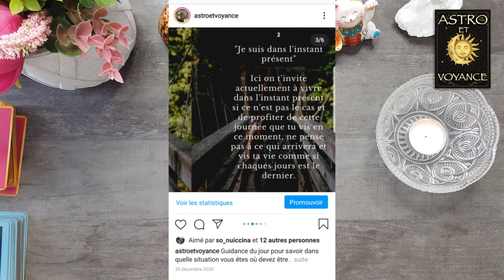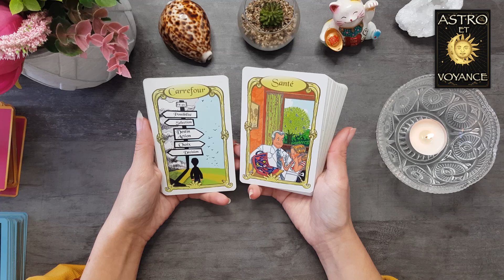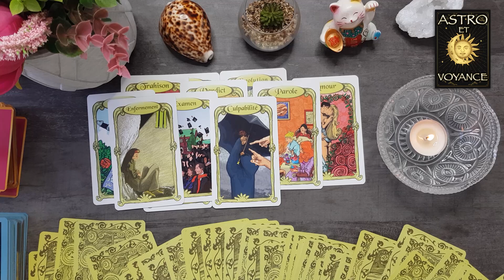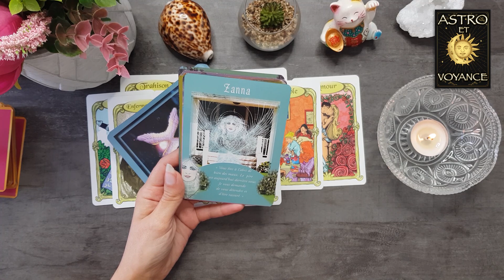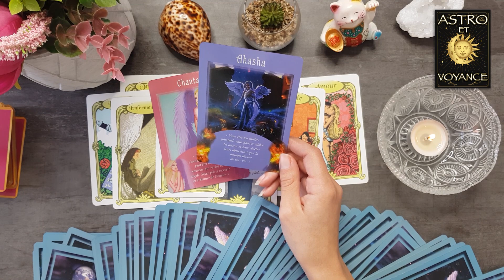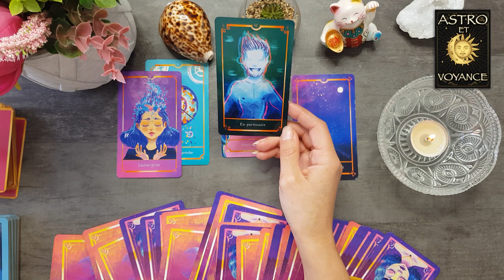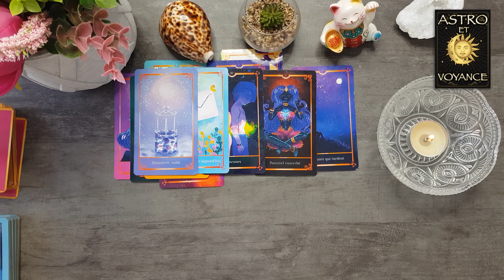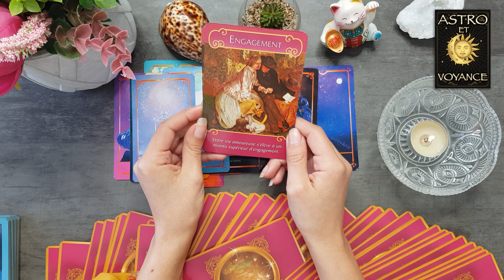VERSEAU AVRIL 2022 SENTIMENTAL & PROFESSIONNEL : Un renouveau complet !!! horoscope, tirage.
L'horoscope VERSEAU AVRIL 2022 SENTIMENTAL, amour, travail, argent, santé, quelles seront les énergies, savoir ce qui vient vers vous avec cette guidance, ce tirage cette voyance.

LIENS DES ORACLES QUE J'UTILISE :

* oracle la voie des âmes
* oracle Gé
* oracle de belline
* oracles des medeores
* oracle des miroirs